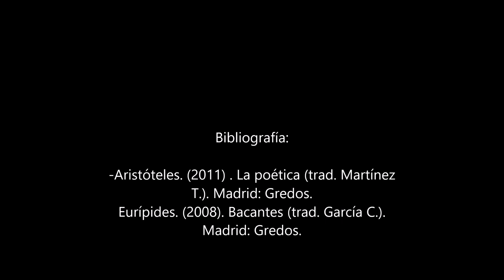Entre los dioses Introducción a Bacantes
Vídeo introductorio para comprender "Las bacantes" de Eurípides.